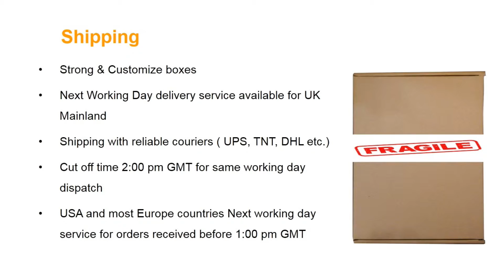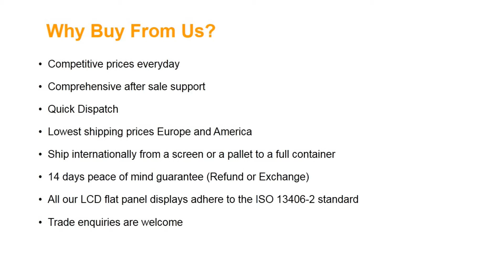Samsung LTL106AL01-002 LCD Touch Screen for Microsoft surface RT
Screen Size: 10.6"
Screen Resolution: 1366X768 (WXGA HD)
Type: LCD Touchscreen